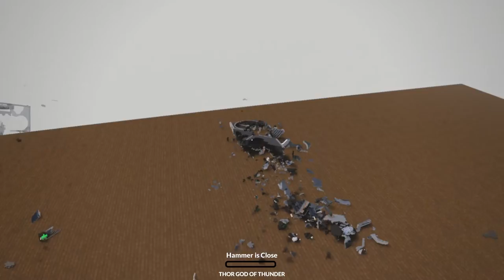Destroying a $5000 PC with Thor's Hammer! Teardown